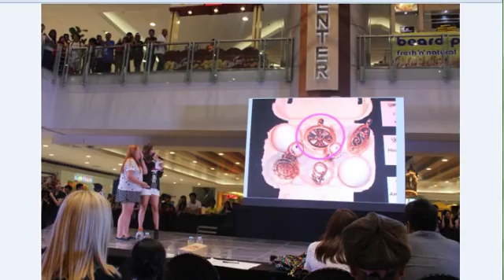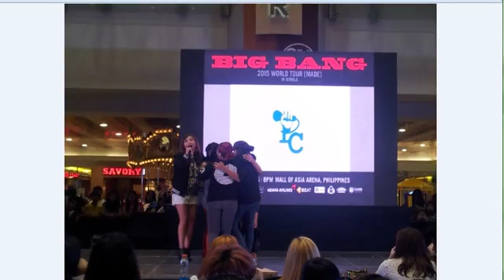071915 VIPs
071915
Megamall